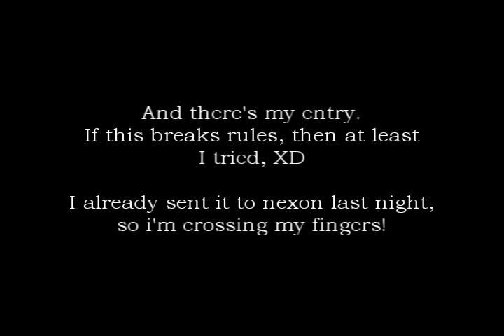New Leaf Saga Contest Entry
O____O I uploaded a drawing? WTF???

btw, my main on maple is Manaxsavior (BaM ftw) on Broa. I'm USUALLY on after 5:30 est time.

lol, as you can see i'm self conscious of my drawings. BUT, when I saw the contest I was like "Eh, why not..." So I looked around the cash shop but thought "Wait, a ton of people might do that... So let's try being a bit more creative..." I know, this isn't what a spearman or Aran would wear as armor, but i'll just imagine this as a cash shop character, XD.

I just wanted to show youtube cuz I felt like uploading SOMETHING. lol. Oh, and it goes kinda fast cuz this is just for beat purposes. I already uploaded a pic to nexon so they don't even have to see this video.